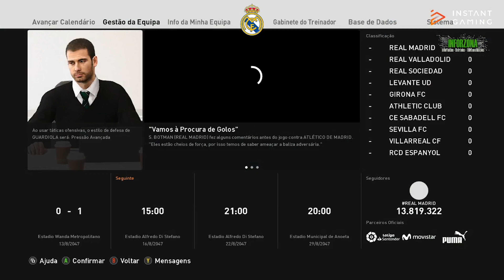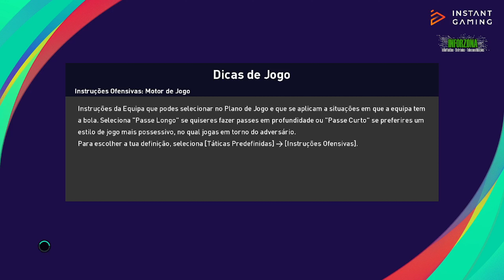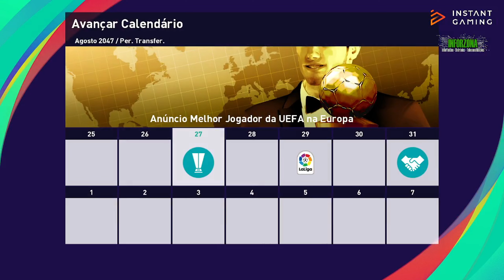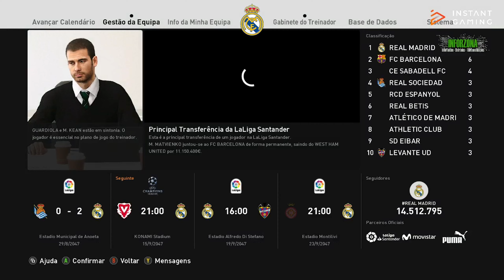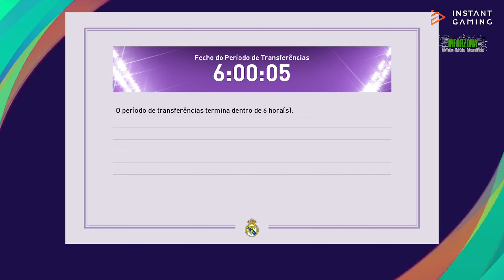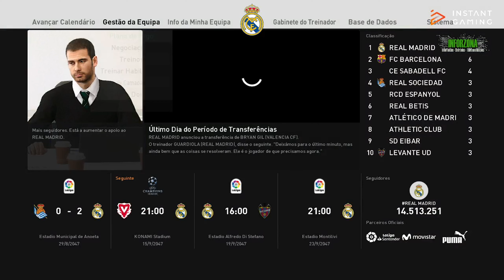EFootball 2021 | ATLETICO MADRID | 6 TEMPORADA | #43